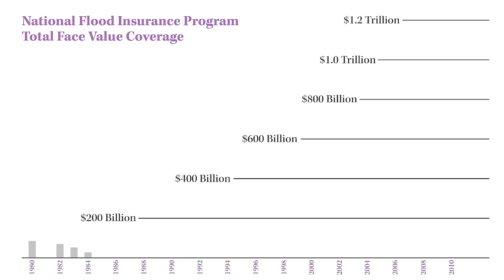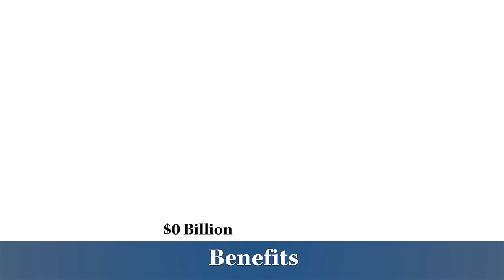Climate Disruption Cost and Solution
In 2012, the costs of extreme weather in the United States totaled almost 1 percent of the nation's gross domestic product -- equal to roughly half of all the sales taxes states collected. That cost is, in effect, a "climate disruption tax," equal to a 2.7 percentage point increase in what Americans paid in sales taxes last year.